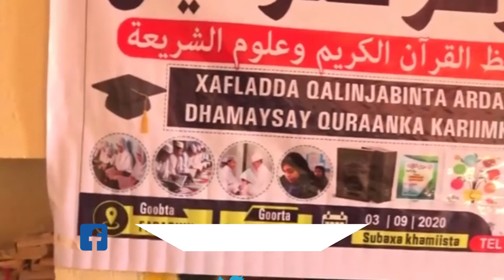Tartaanka Quraanka kariinka ah oo ka soo xidhmay magaalada faraguul